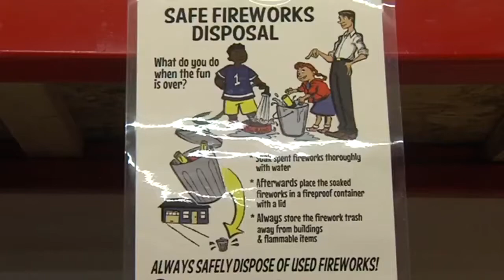More at-home firework shows happening amid coronavirus pandemic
With 4th of July celebrations being canceled across the Wabash Valley, many people resorting to doing their own shows.